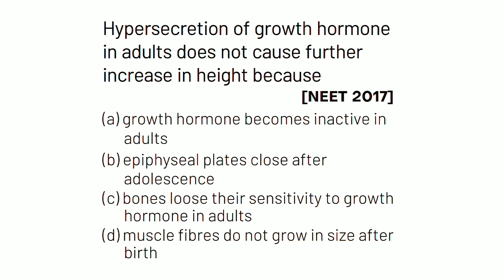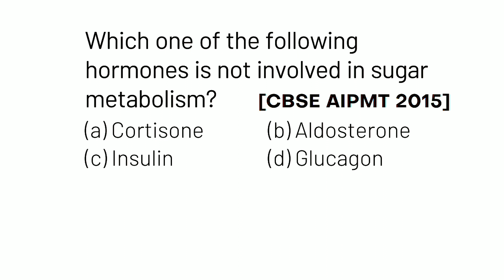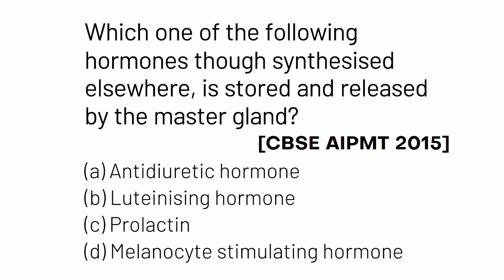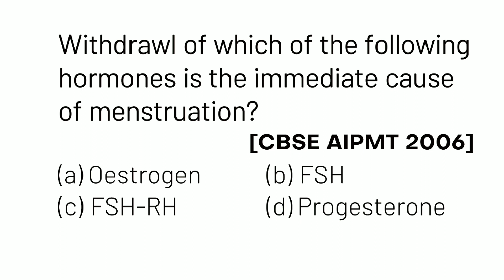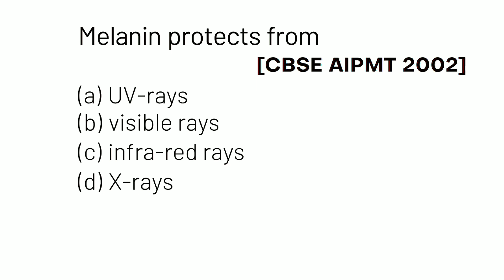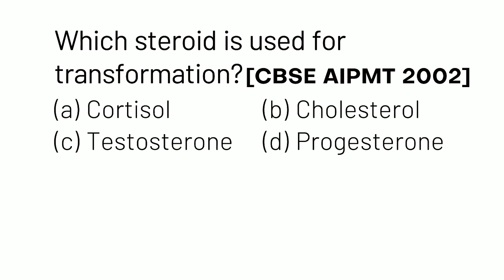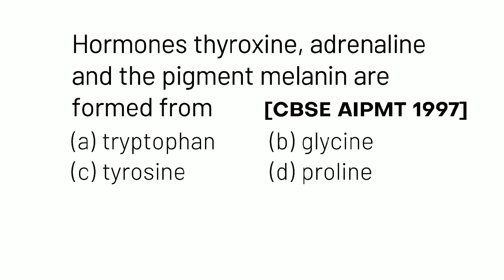ये questions जरूर देखें |Chemical coordination and integration mcq for neet